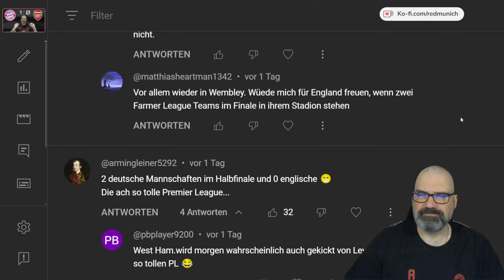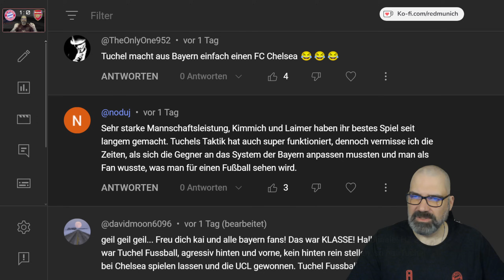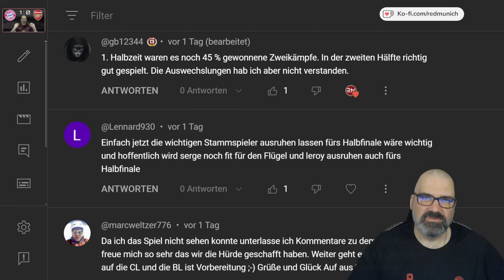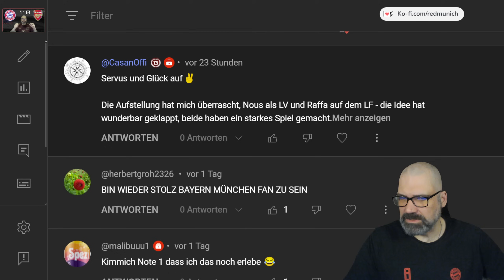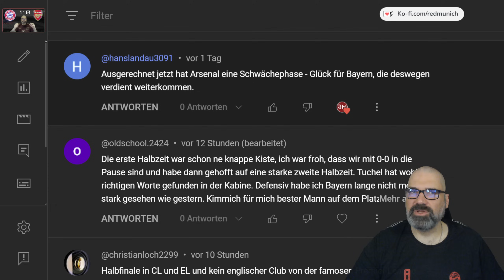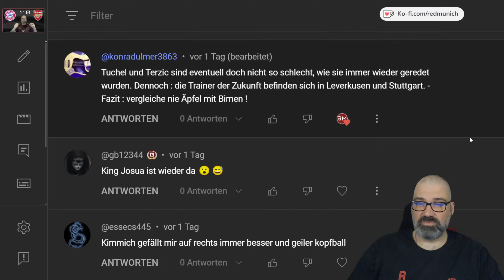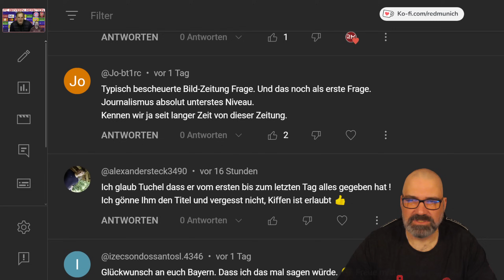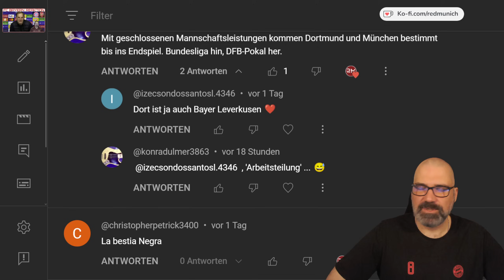Eure Kommentare 💬 rund das Rückspiel gegen den FC Arsenal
Dieses mal Eure Kommentare 💬 rund das Rückspiel gegen den FC Arsenal.